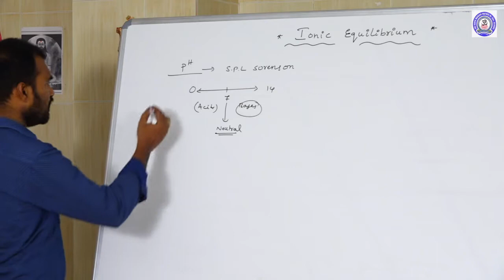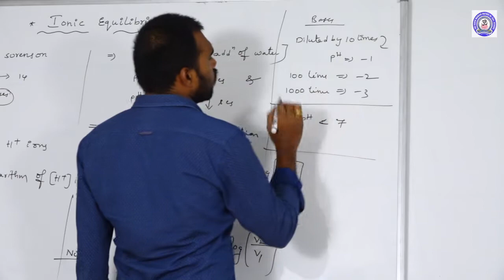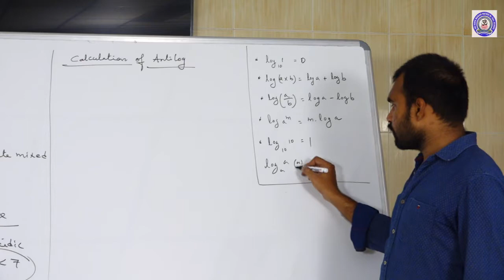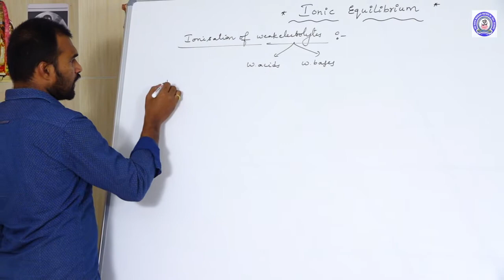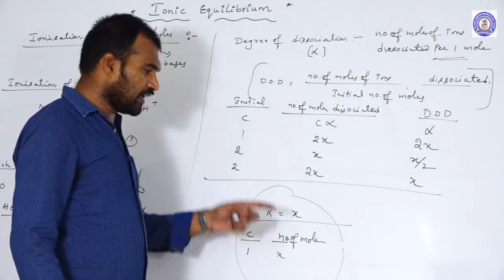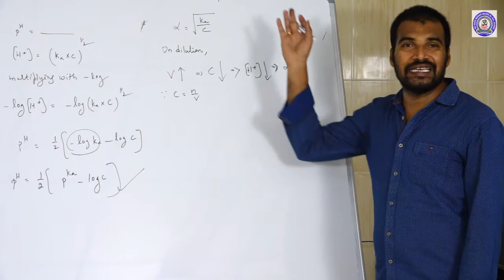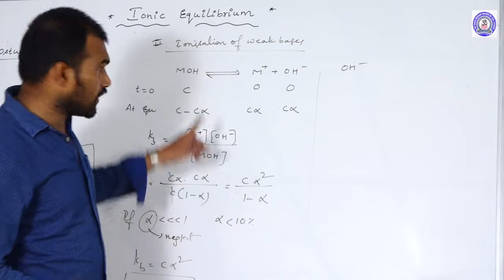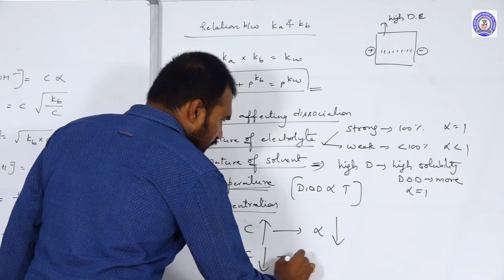Ionic Equilibrium part 2/3 | NEET Chemistry | Crash Course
In this video i explained what is Ph, how to calculate Ph,how to calculate antilogs,ionisation of weak acid and weak bases(ostwald's dilution law)etc...